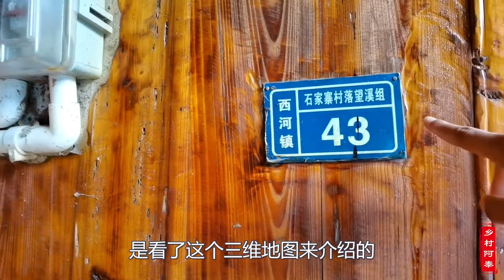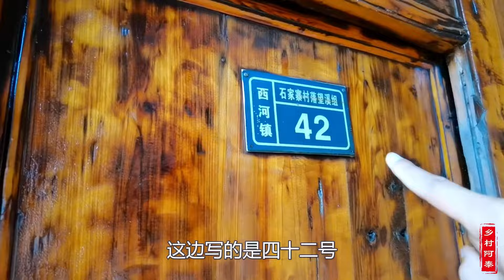探访贵州大山河边的小村寨，仅有三栋房子均无人居住，是个养老的好去处！【乡村阿泰】